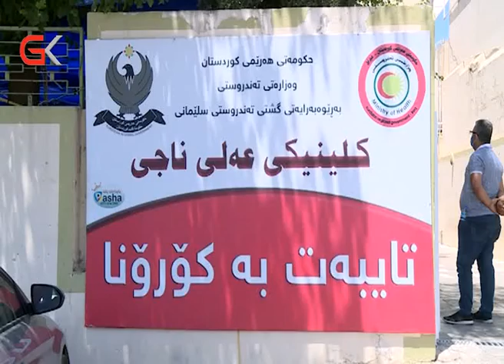رێژەی توشبووانی كۆرۆنا لە سلێمانی بەرەو كەمبوونەوە دەچێت